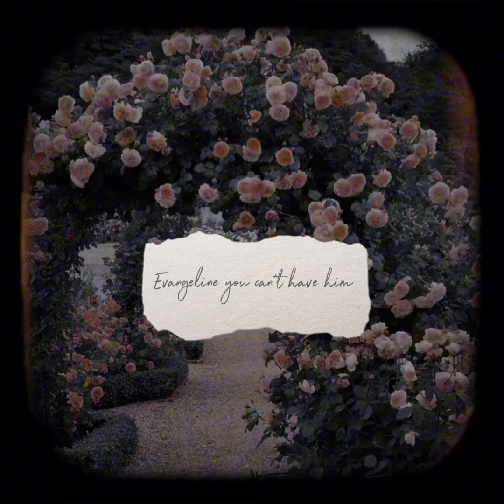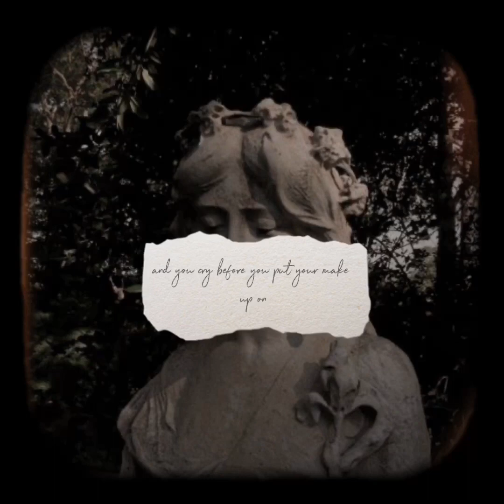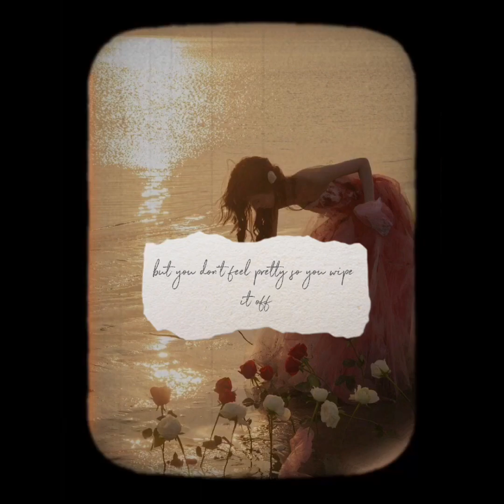Evangeline 🥀 | official lyric video